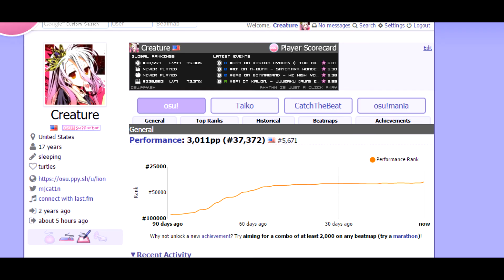3kpp HYPE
Got 2 lucky FC's today and it got me to 3k ;D